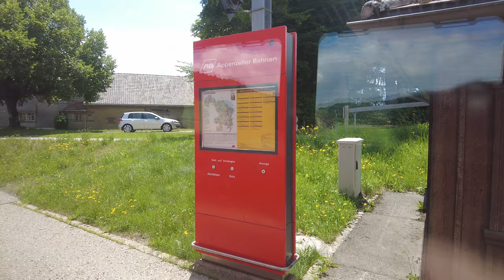Appenzeller Bahnen (2/2) Gais - Altstätten - Appenzell (7 Jul 2022) 4K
Appenzeller Bahnen from Gais to Altstätten SG.
It is a rack train which use a Riggenbach rack system. Gais (916 m, Stoss (971 m),  Altstätten SG (465 m).
Note that the train use a special wagon to transport bicycles. It can be seen at several times in this video.
Appenzeller Bahnen from Altstätten SG to Gais.
Appenzeller Bahnen from Gais to Appenzell.
Video 4K with DJI Pocket 2 and smartphone (7 Jul 2022)